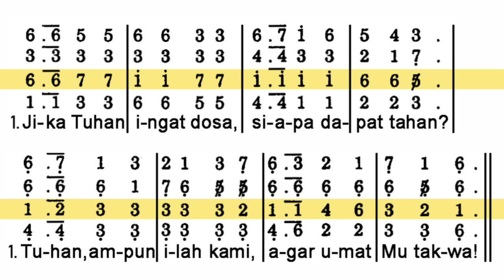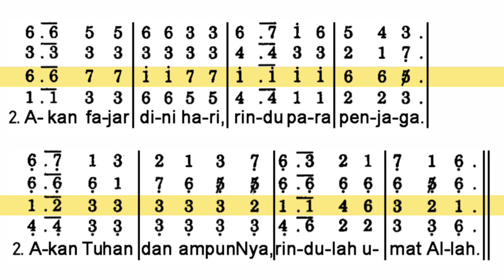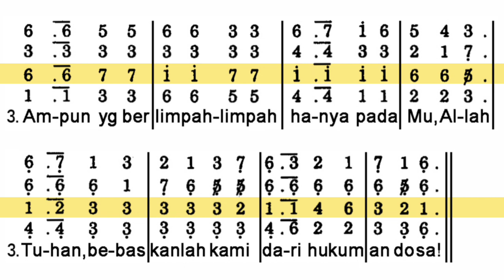Dari Bawah Tubir Dosa (PS 606 - Piano) TENOR